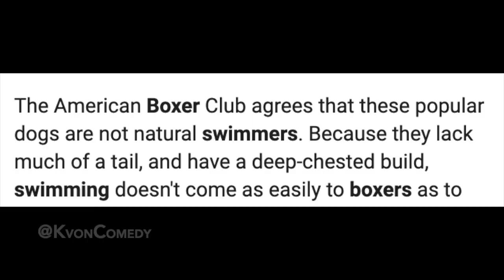Can BOXERS swim? (MythBusters w/ K-von)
Can BOXERS and other short nose dogs swim?